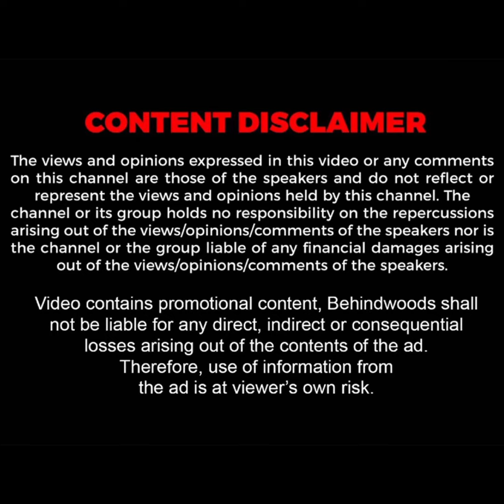"இந்த மாறி ஆளுங்கள சும்மா விடாதீங்க" TRAIN-ல் கொதித்த பட்டிமன்ற பேச்சாளர்! ஆசாமியை வெளுத்த VIDEO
ரயிலில் தனியாக வந்த பட்டிமன்ற பேச்சாளர் பெண்ணிடம் ஆபாச செய்கை காண்பித்து பாலியல் துன்புறுத்தலில் ஈடுபட்ட போதை ஆசாமி,